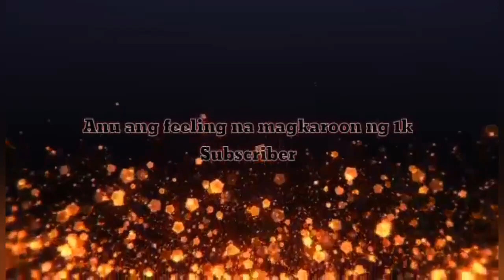HULING ISDA SA BORACAY BACK BEACH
huling Isda sa baybayin nang boracay back beach. karamihan Ngayon sa mga residente nang boracay Ay nagpahanap nang makapag kikitaan Dahil sa pandemya halos lahat walang trabaho. ang bolabog beach ay sagana sa aking lamang dagat kaya tuwing Umaga pumuponta ako para bumili nang sariwang Isda..